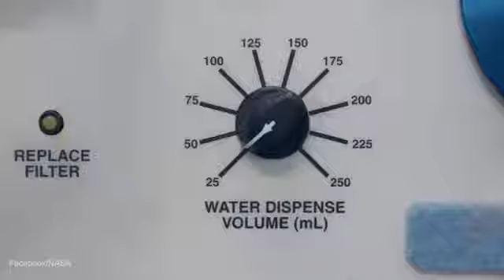Como preparar o jantar de Ação de Graças no espaço